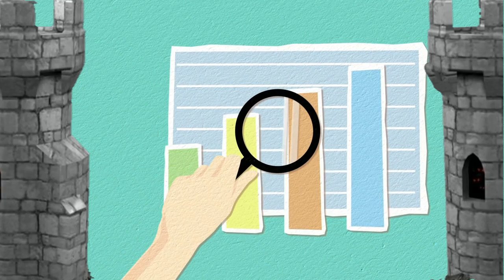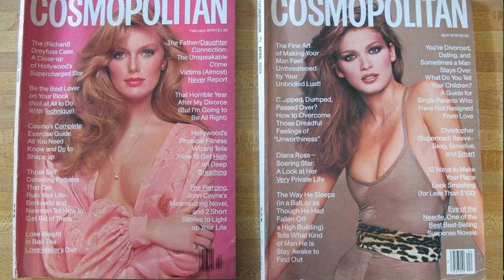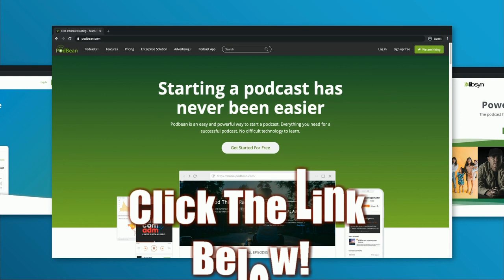Vampire Sex Comedies Disco Vampires Part 1 Love At First Bite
Save with Ebay Here!
So, grab your popcorn 🍿, snuggle up, and enjoy the delightful comedy of "Love at First Bite" with Coconutdaddy! This is one cinematic experience you don't want to miss! 👋😄
Our Discord to discuss Movies and Pictures